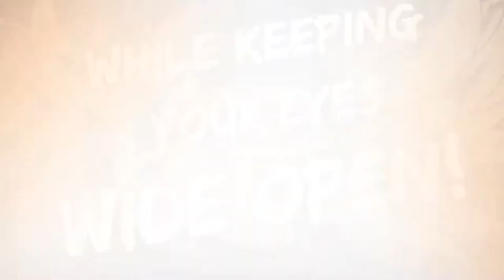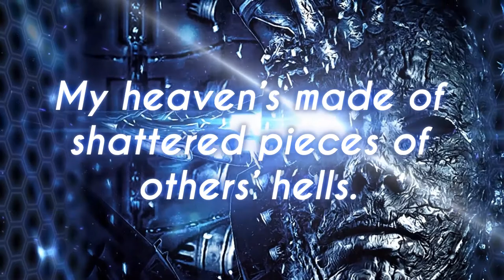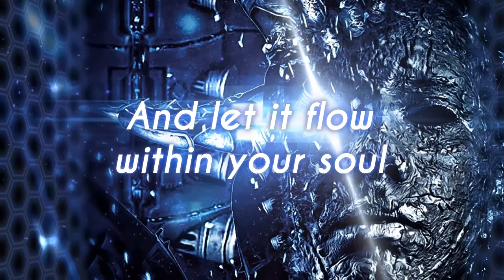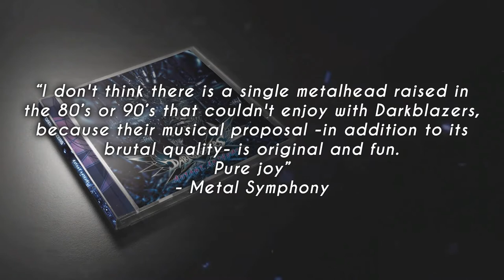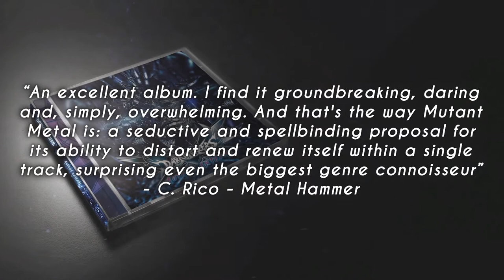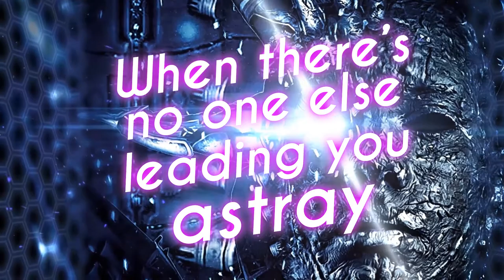DARKBLAZERS - Revolution has begun (OFFICIAL TRACK & LYRICS)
New track 'Revolution has begun' taken from the album 'Mutant Anthems'.

Amazon music

Video presented by: Arturo Megamuerte & Tell a Beautiful Story